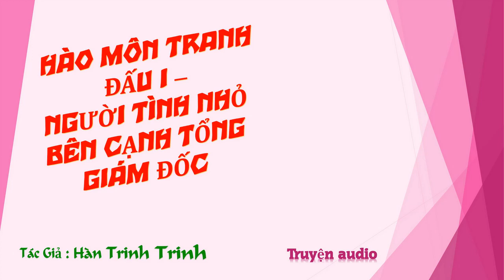Chương 1211-1225 - Người Tình Nhỏ Bên Cạnh Tổng Giám Đốc - Tác giả: Hàn Trinh Trinh - Truyện audio